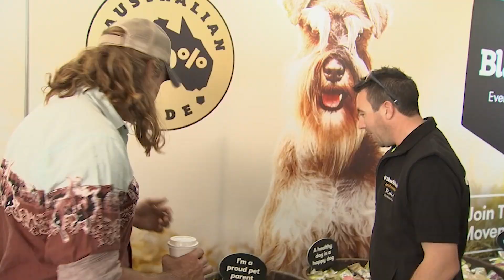Ekka TV - Farmer Dave's Day Out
You might be used to seeing Farmer Dave in our nightshow, so check out how he does a day at the Ekka. From canine to woodchop, Dave saw it all!